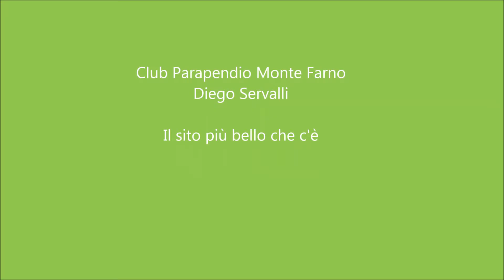Giampi in atterraggio